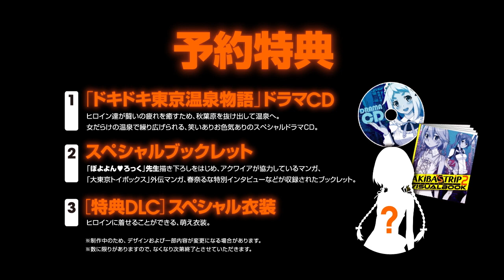『AKIBA'S TRIP2』第1弾トレーラー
2013年11月7日発売予定　PS3/PS VITA『AKIBA'S TRIP2』
主題歌：春奈るな「TRUE STORY」

リアル秋葉原×さらにありえないバトルver2.0×愛すべきヒロインたち

【製品情報】
タイトル名 ： AKIBA'S TRIP 2(アキバズトリップ2)
対応機種 ： PlayStation®3/PlayStation®Vita
ジャンル ： アクションアドベンチャー
プレイ人数 ： 1人
発売日 ： 2013年11月7日発売予定
予定価格 ： PlayStation®3版 7,329円(税込) / PlayStation®Vita版 6,594円(税込)
CERO年齢区分 ： C(15才以上対象)
開発・発売 ： 株式会社アクワイア
キャラクターデザイン ：ぽよよん♡ろっく